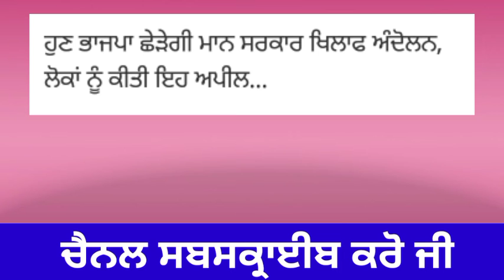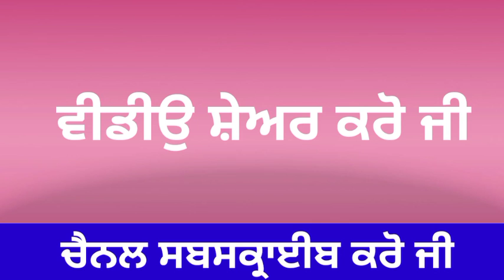Punjabi news | Punjab news today live | CM Bhagwant Mann | Punjab latest news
CM Bhagwant Mann live | Bhagwant Mann latest speech| Bhagwant Mann latest news
CM Bhagwant Mann | Punjabi news today live | Punjab news today live | Punjab news live
Punjab news live । Punjab news today । CM Bhagwant Mann । AAP Party Government news । Punjabi news

punjabi news
 punjab weather

punjabi news
punjab weather

punjabi news
punjab weather

 punjabi news
punjab weather

punjabi news
 punjab weatherr

punjabi news
 punjab weather

Punjab News
Non Stop News Punjab News Today
 ਤਾਜ਼ਾ ਖਬਰਾਂ

 punjabi news
punjab weather

punjabi news
punjab weather

punjbai
news today live 2020
punjab news
Punjabweather

weather news
punjabi news
breaking news
news today punjab
punjab weather
modi news
online news

 punjabi
punjabi news live
punjabi khabra